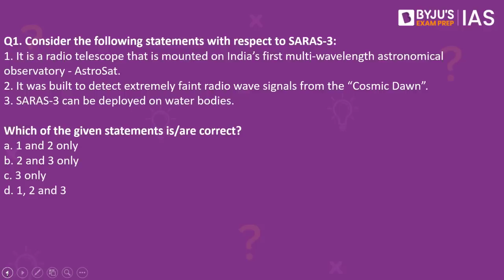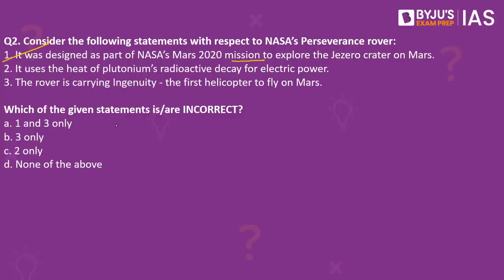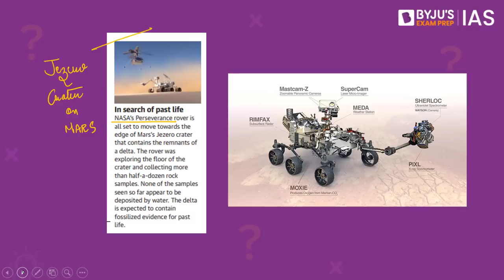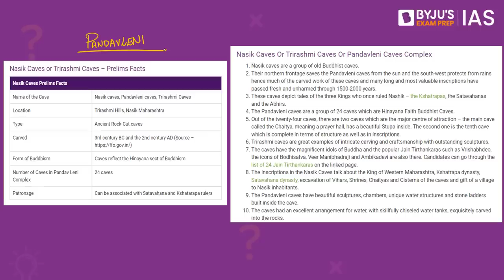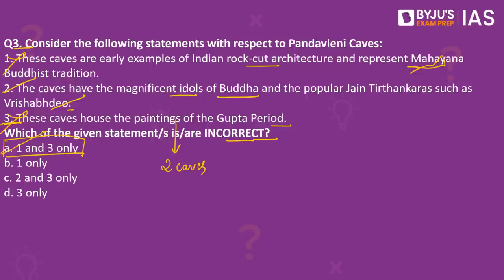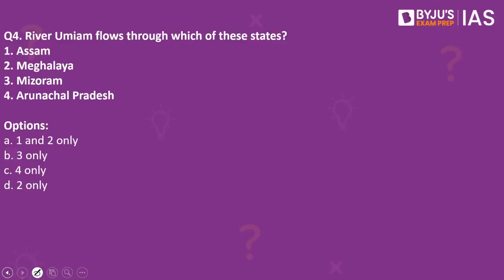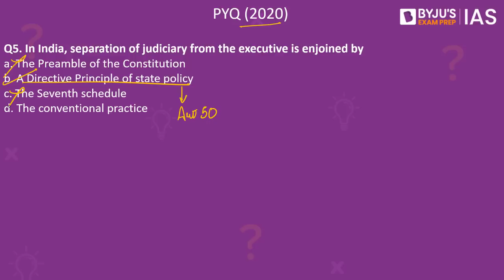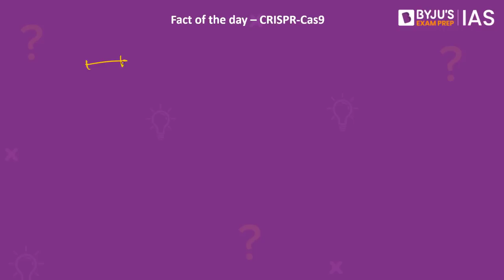CSE: Prelims 2022 - Daily Quiz for IAS Exams | 13th March, 2022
Topics:
1. SARAS-3 (00:00)
2. NASA’s Perseverance (03:02)
3. Pandavleni Caves (05:14)
4. River Umiam (07:44)
5. Separation of judiciary from the executive (08:26)
6. Fact of the day – CRISPR-Cas9 (09:10)

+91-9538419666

Happy Learning!